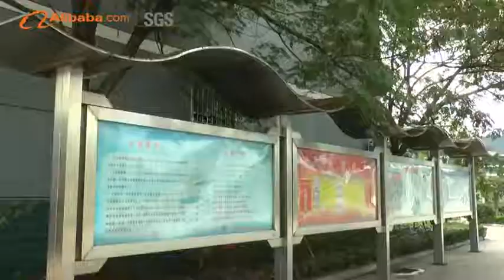Chinese Leading Tarpaulin Manufacturer